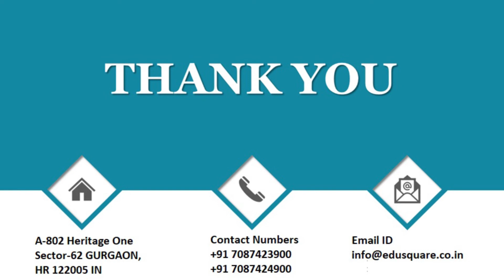QID 49945 Class10 Bio CT Ch 4 Heredity Evolution F+ M+ E+ NTSE Q64